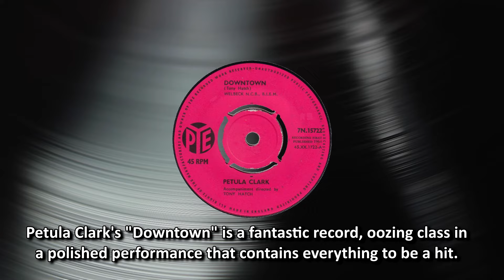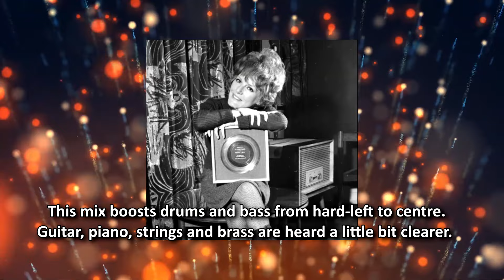Petula Clark - Downtown (1964, DES Stereo Remix, 2024)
Few would disagree that 1964's "Downtown" by Petula Clark is one of the most iconic British pop singles of the 1960's.  It was written by Tony Hatch, staff producer at Pye, before carving a songwriting partnership with the rich-voiced Jackie Trent (she would enjoy success, including a number 1 the following year with "Where Are You Now, My Love").  "Downtown" is a great 45 mono mix but as a decent wide-expanse stereo mix has existed alongside it, why am I visiting a remix on it?

Well, it's like this.  Mono mixed singles sounded pretty powerful.  Their counterpart stereo versions released on LP often sounded weaker with less punch.  Many reasons exist for this.  At the time, mono was the dominant, de facto format, having been the ONLY recording format for many decades since the invention of disc recording, before developing wire recording and others before finally tape recording arrived.  Band and singer turn up.  engineer balances the microphones and ensures no overloading takes place to ruin everything.  Performed and recorded live onto mono tape.  That's your master tape, there and then.  That's it.

Multiple takes can be done until you get the best possible in the short time available.  BUT once the session is over, there's no second chances unless you reconvene and do it all over again at great expense.  A tape-to-tape recording could be done to add or 'overdub' something, add echo, or boost EQ here and there (just treble, middle, and bass in an advanced studio).  A tape dub meant losing a little fidelity whereas you'd rather preserve as much of the original performance as possible.  Anything reducing the quality might adversely affect everything downstream - mastering, copies for stamping, the resultant vinyl copies, everything.  Still, if you had no option to rescue a poor recording worth money, that's what you did.

Multitrack tape was a development of stereo tape recording, usually of a studio full of a symphonic orchestra.  Live performances might also capture the audience applause, adding to the live atmosphere - but these were rare to begin with.  All would still be recorded at once, but now the engineer could position instruments anywhere across a stereo image - strings to the left, cello on the right, trumpets blaring through the middle - you get the idea.  A lot of work, but once a successful plan worked, a template could be efficiently re-used when setting the studio up.

Using the stereo machine as a dedicated twin-track recorder allowed a basic separating of elements, i.e. band on the left and singers on the right, allowing an engineer to record 2-track-to-mono master tape, with a lot of control as to what goes into the final mix, by independently balancing each track and adding EQ and reverb as needed to create a polished mono master.  The 2-track tape could be used as a very basic stereo version, or when funds permitted, purchasing a second 2-track machine to record onto, but that would have been a luxury.

Why am I telling you all that?  Well, even after 4-track came in, mono was still king and so less time and thought went into a stereo mix to begin with.  Panning pop instruments left and right and having vocals in the middle was a fast and satisfactory solution for the few well-off enough to buy a stereo reproducer to play a stereo album.  Yes, the stereo spread allows you to make out the instrumentation clearly, but the power in the performance loses something when the band is perceptively lower in the mix.

"Downtown" is one of those - one of many such stereo mixes at the time that are satisfactory but needs a boost.  My remixing the stereo track has pulled the drums and bass over from hard-left, more into the centre of the image and given a volume boost using a little compression.  This leaves guitar, piano, strings and brass with less competition at each side, and I think each comes through that little bit clearer.  It's a punchier sound overall and although this deviates from my original mission to create stereo from mono, there are other 'stereo' mixes I might like to 'fix' - in time.